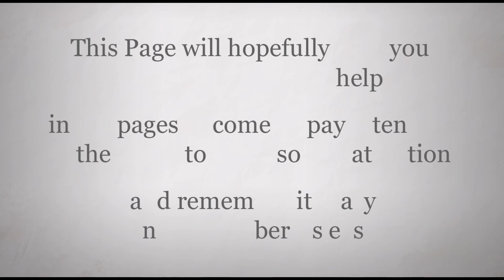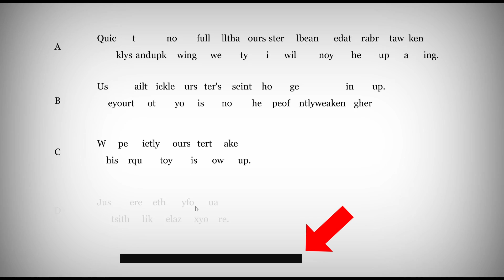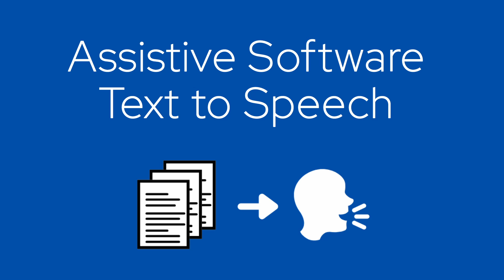How to Make Games Accessible for Dyslexia | GameMaker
Video game accessibility and dyslexia in video game development are big topics, this video addresses how a game developer can design with accessibility in games in mind.

We are very lucky to have industry expert Alastair Low from LowTek Games explain how to make video games more accessible for dyslexia - from fonts, to gameplay, to voice to text.

What is GameMaker? 👀
GameMaker is the industry’s premier 2D game engine, used by thousands of developers every day to create indie gaming classics like Undertale, Hyper Light Drifter, and Chicory: A Colorful Tale.

It’s completely free and you can keep it forever, with dozens of written guides and video tutorials to help you bring your games to life.

When your project is complete, you can publish your creations to all major platforms, including PlayStation 5, Xbox Series X|S, and Nintendo Switch.